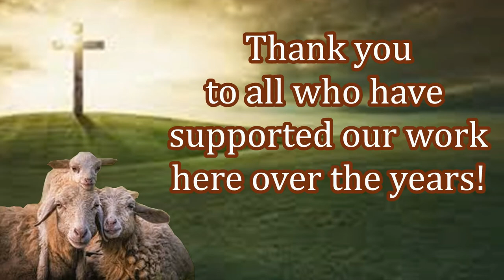New Believers in Pakistan! Thank You all Supporters!! This is Because of You!!